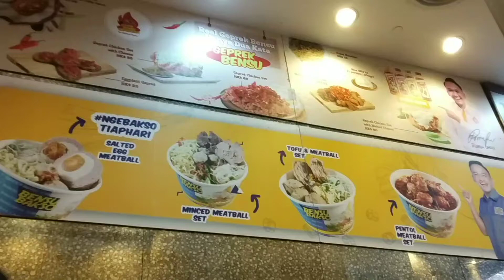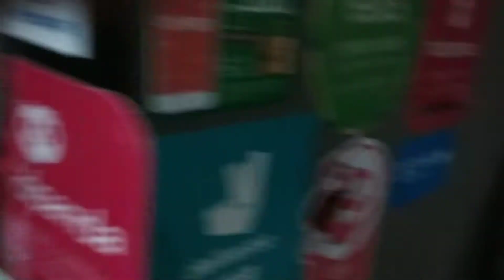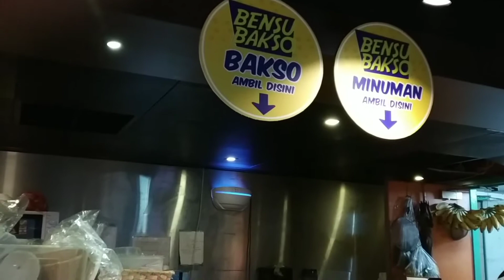KULINER AYAM GEPREK TEMPAT ROBEN ONSU ARTIS TERKENAL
hi gaesss..kak..
vidio ini aku bikin pas di hri minggu.
sambil ngrumpi ama teman, sekalian mampir di restoran koko ROBEN ONSU, YG DI HONGKONG.
YG BELUM KESANA CPTAN DEHHH ICIPIN,,POKOK YESSSS DEH

hehehhe maaf ya flog nya amburadull ya gaesss .
selamat menonton gaesss.